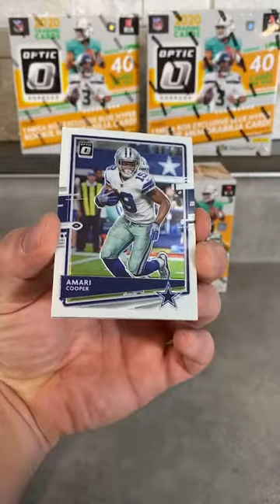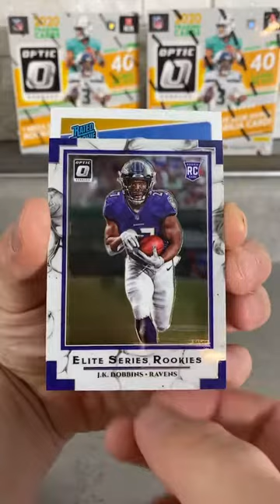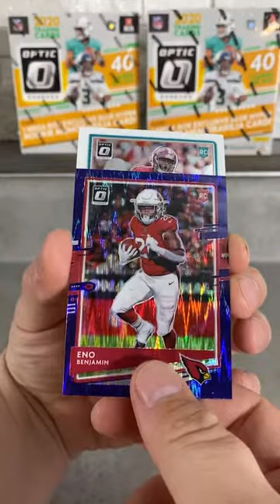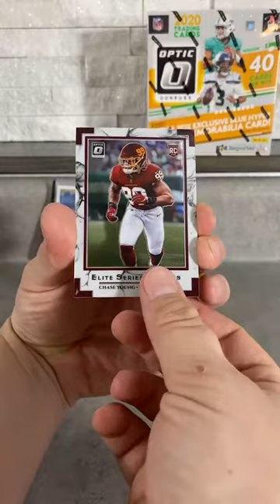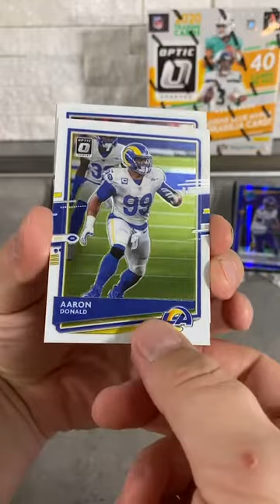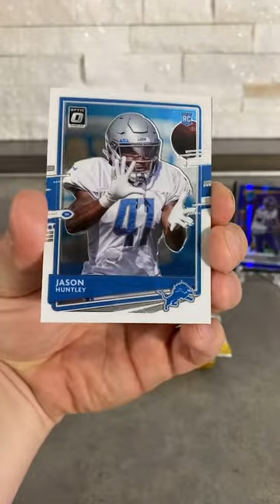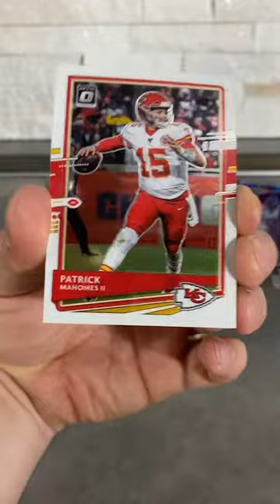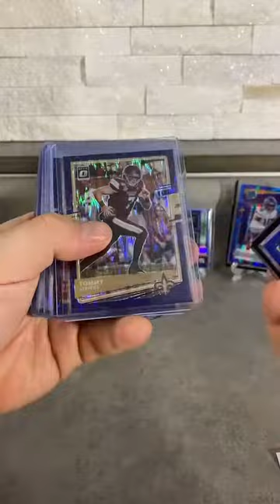2020 NFL Optic 2 Blaster 2 Mega Box live break, 3/18/21